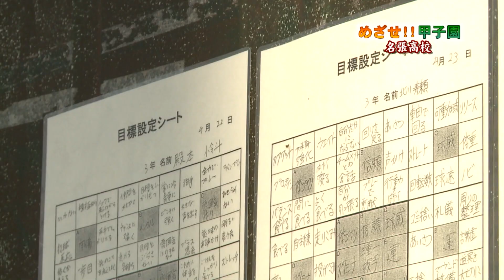めざせ!!甲子園 名張高校